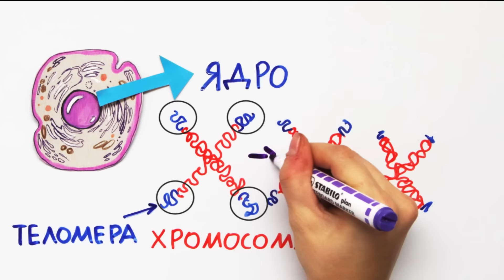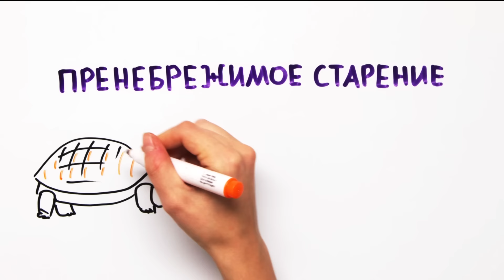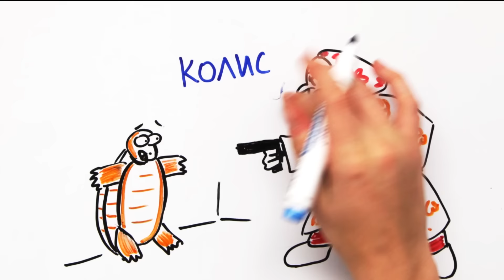Возможно ли бессмертие?— Научпок